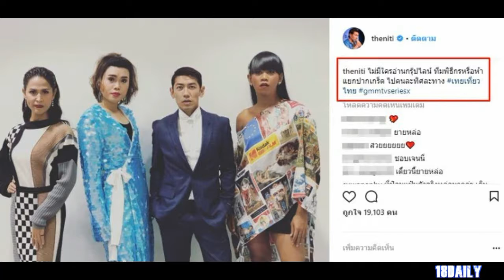ป๋อมแป๋ม กุมขมับ! ขำไม่ออก แก๊งพิธีกรแต่งตัวออกงานไม่แมทซ์กันเลยซักคน ลั่น! ไม่อ่านกรุ๊ปไลน์กันหรอ